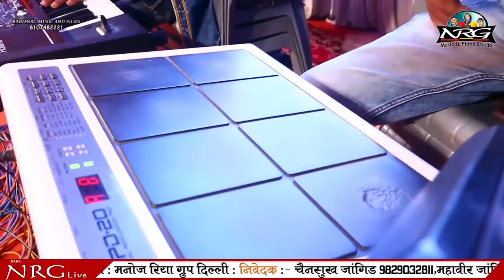कौशल्या रामावत ने BAIKUNTH DHAM LIVE से प्रस्तुत किया अपना सुप्रसिद्ध भजन - आपको भी जरूर पसंद आएगा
⇨Song : Kali Kankali
⇨Album : Baikunth Dham Live
⇨Singer : Koushalya Ramawat
⇨Music Label : Baba NRG Music & Films Studio
⇨Cameraman :  Ashish, Rahul & Nilesh Vaishnav, Narayan Kumawat
⇨Editor : Rahul Vaishnav
⇨Category : Devotional
⇨Sub Category : Mataji Bhajan
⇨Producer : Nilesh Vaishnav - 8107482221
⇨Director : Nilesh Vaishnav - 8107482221